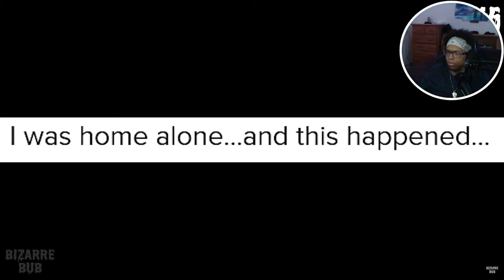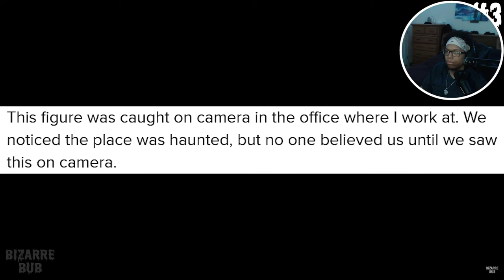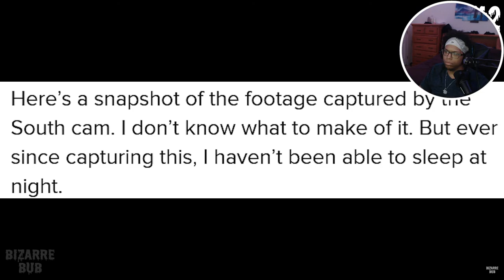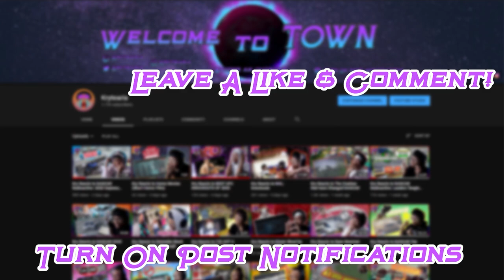Kry Reacts to Scary Comp v34 by BizarreBub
The compilation didn't let us down yesterday so today we are giving it another go. With even more creepy sightings than last time BizarreBubs Scary Comp v34 delivered just as I hoped with these scary video clips. Let me know which clip you found the creepiest down in the comments and I hope you enjoyed the video! :)